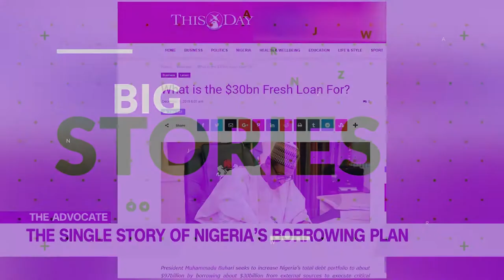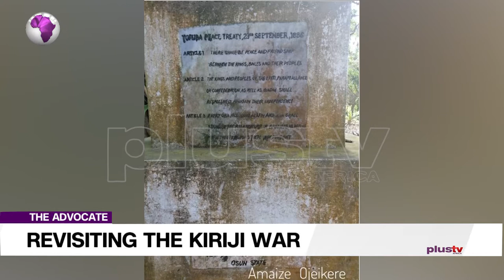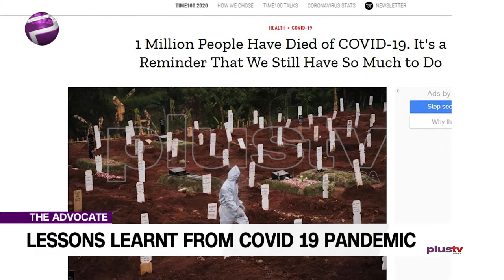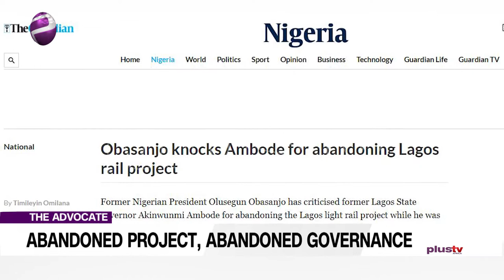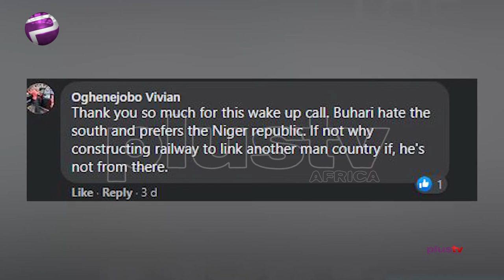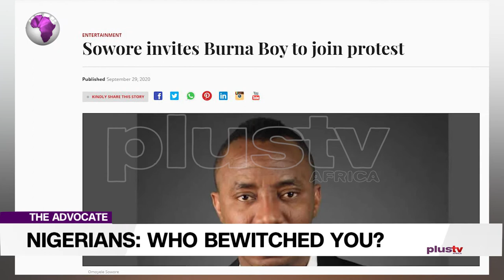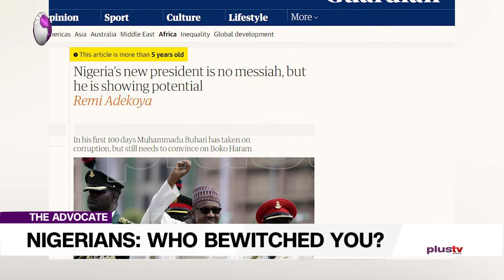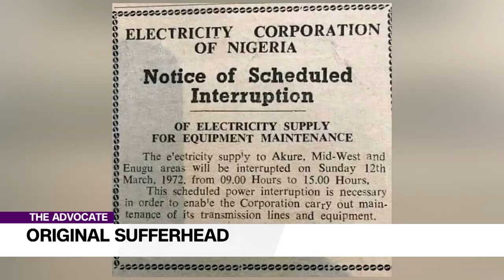Revisiting The Kiriji War, Lessons From Covid 19 Pandemic and Many More | TheAdvocateNG EP 91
Treasure will be taking us down the history lane as I revisit the kiriji war, the world’s longest civil war.
Saidu on the other hand, shares with us the lessons learnt from the Covid 19 pandemic. He’s asking ‘has Nigeria done well in preparing for health emergencies?’ we’ll find out
Liborous highlights our governance pattern in Nigeria always end up in abandoned projects from past rulers.
In another light, Evans tells us something interesting about what he calls the ogogoro cocktail, hmmm that’s funny
Last but not the least, Jumoke is worried about our Nigerian youths who place all their focus on reality TV shows. She is saying, ‘Nigerians, who bewitched you?’